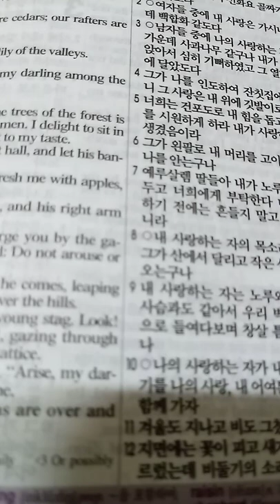전도서 12장